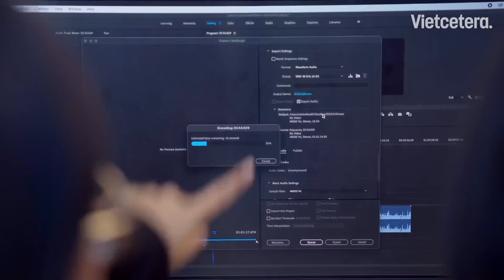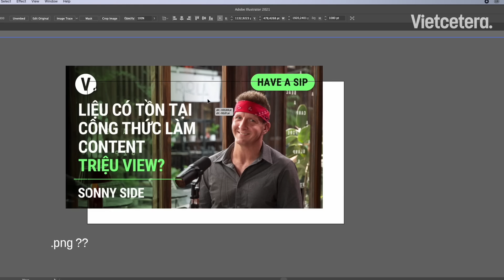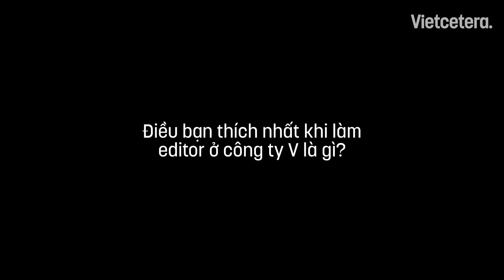Vietcetera tuyển dụng nhưng mà nó lạ lắm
Editor ơi, nếu bạn xem được video này thì đây là tín hiệu vũ trụ Vietcetera gửi đến bạn!

Nhận thấy cuộc sống công sở healthy - balance của Team Editor, 11h vào làm, 5h quẩy túi về, tối lôi bài ra làm tiếp, Vietcetera thông báo tuyển dụng thêm đồng đội vào “chơi” chung.

💋Benefit: Tham gia các hoạt động thể dục thể thao như đi bộ, siêu thị therapy, bóng bàn và chạy deadline☠️☠️☠️

Nhanh tay nộp CV ha 👼
Thương!